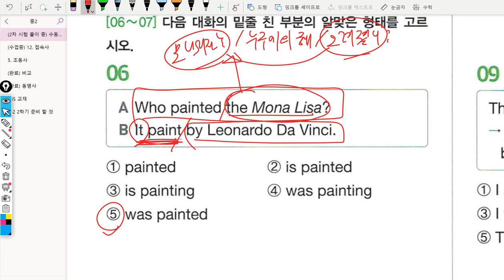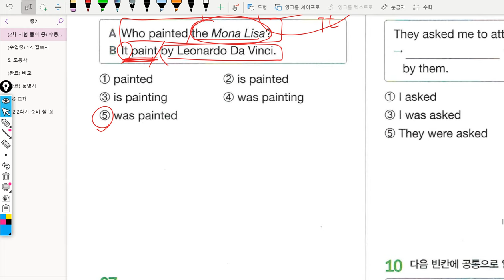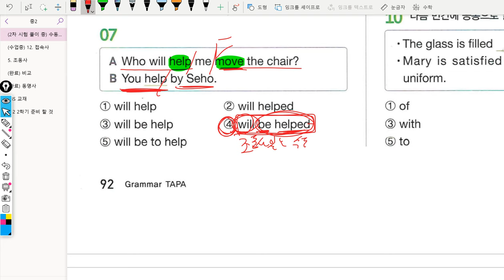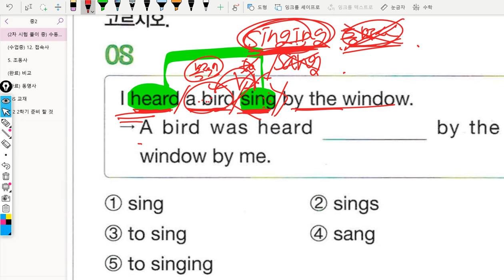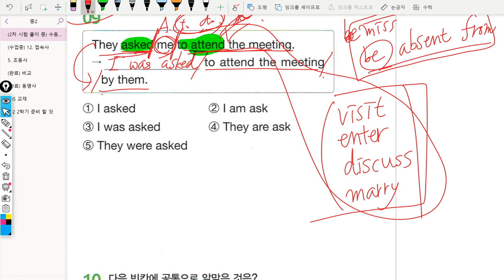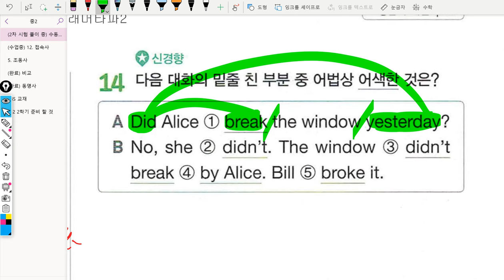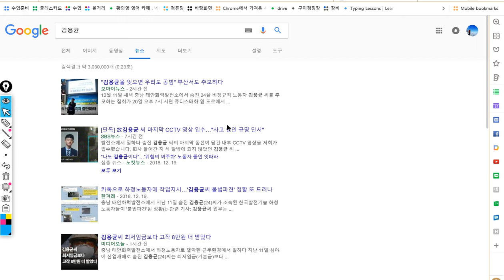중2 2018년12월21일